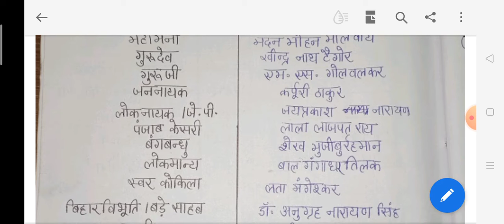महापुरुषों के लोकप्रिय उपनाम || mission upsc